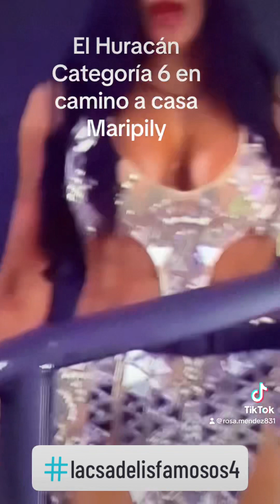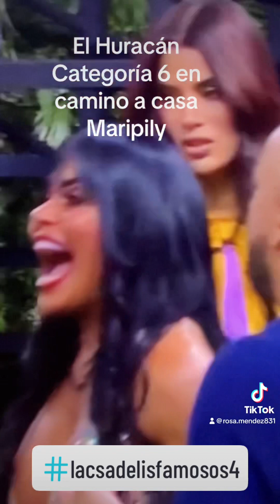Maripily regresó a casa